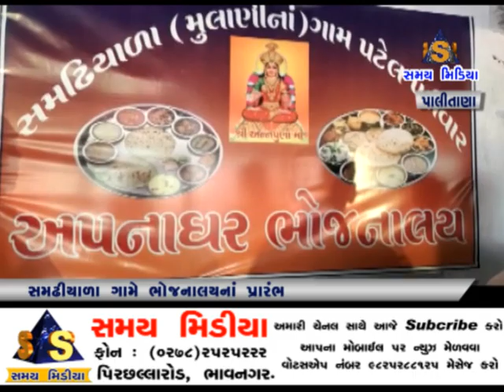પાલીતાણાનાં સમઢીયાળાગામે ભોજનાલયનો પ્રારંભ કરાયો